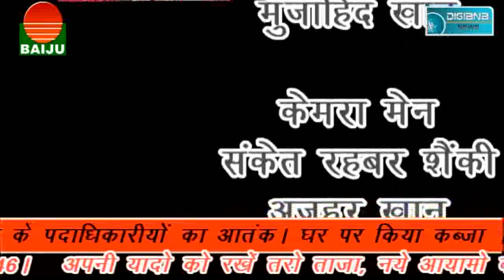जान जोखिम में डाल कर रास्ता पार करने को मजबूर, जानने के लिए देखिए